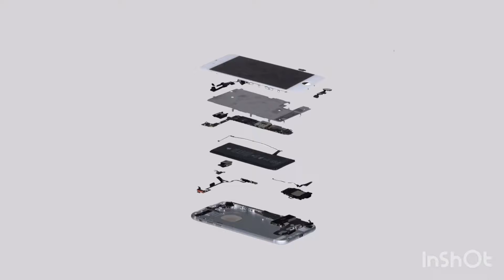Cara service iPhone bermasalah dengan mudah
Hallo sobat RiST0RE,

Kalo sobat iDevice yakni pengguna iPhone, iPad, iWatch dll membutuhkan jasa service untuk perbaikan apapun permasahalan sobat semua, silahkan hubungi kami:

RiST0RE APPLE SERVICE
Line “riyadhfairusz”

Kuylah sobat mampir ya

Terima kasih sobat semua!!!